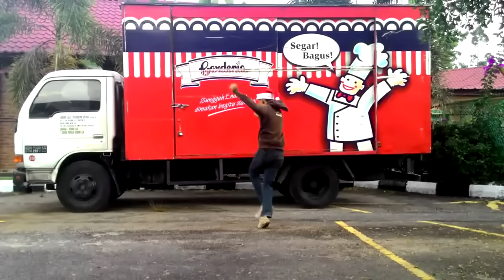Xmas Jumpstyle Feat 2015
I hope you guys (and Trissa) enjoyed this as much as me.
This kind of feat joined us as a comrades.
Nuke is the winner of this feat, he looks like Santa.
The bless of cheeki breeki be with you.